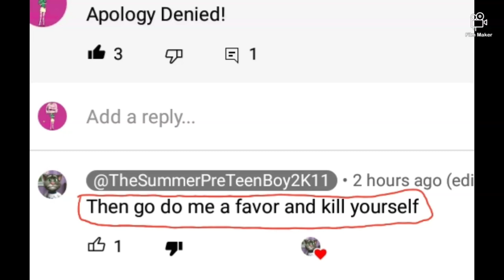Me When @JustARandom13YearOld Sended Me A Death Threat (PLEASE WATCH BEFORE COMMENTING)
WTF IS WRONG WITH YOU TOM LEXUS! HOW DARE YOU SENDED ME A DEATH THREAT! YOU KNOW DAMN WELL THAT DEATH THREATS DON'T WORK AT ALL, AND I WOULD NEVER KILL MYSELF! I NOW HATE YOU EVEN MORE BECAUSE OF THIS! AND THIS ALSO PROVES THAT YOU CAN'T HANDLE PEOPLE DENYING YOUR APOLOGIES! (sfc)

Note: I Like South Park

Look At This:
And @INeedANewHandleAndUsername